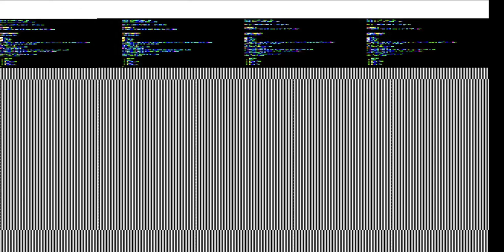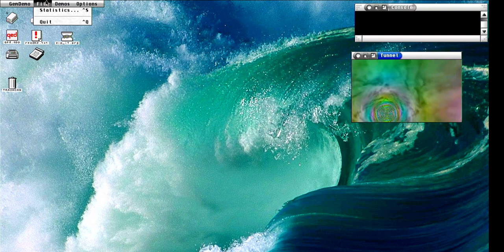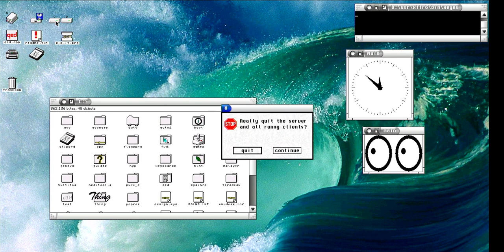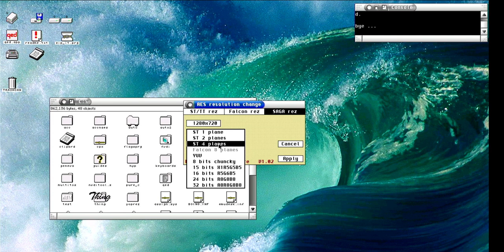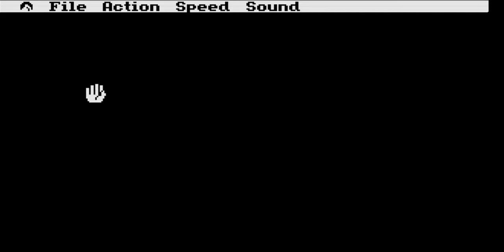Demo of EmTOS AES on Apollo V4 / V4 Standalone